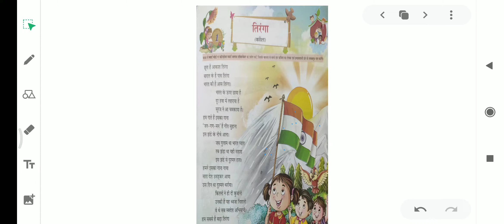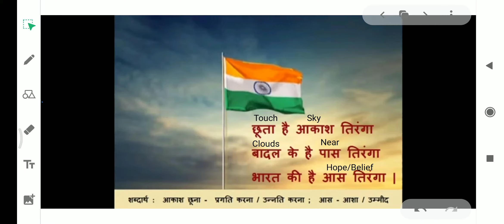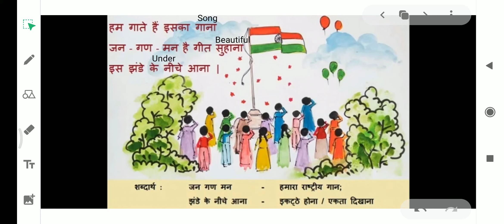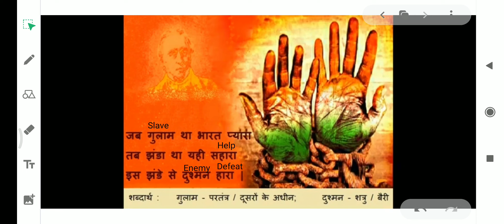Hindi for class 5